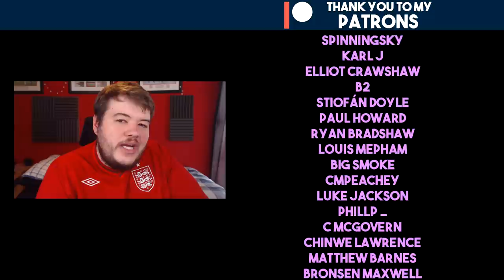FIFA 20 Youth Academy Career Mode Ep 12 | END OF THE ROAD! | Create A Club - Walkley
In this FIFA 20 Create A Club Career Mode we'll be taking Walkley Wanderers on a Road To Glory using youth academy players and regens!